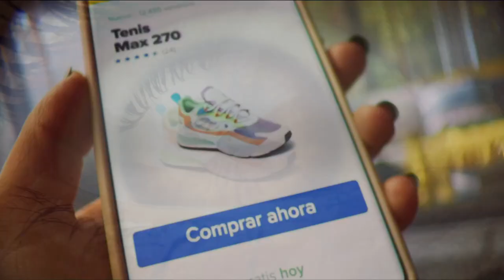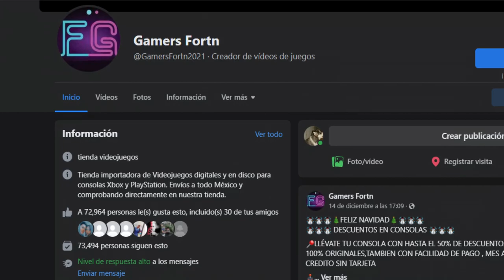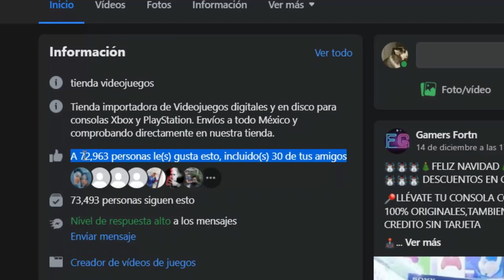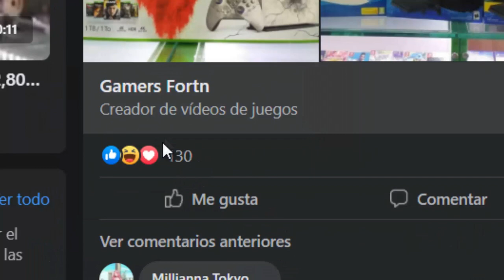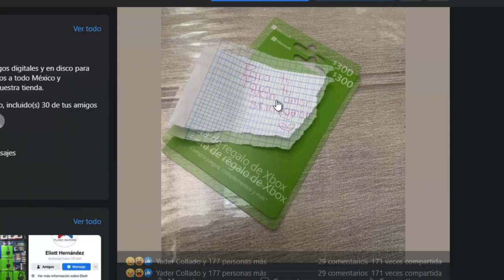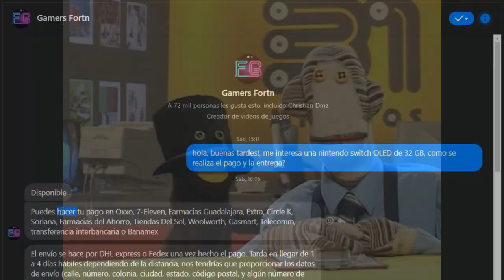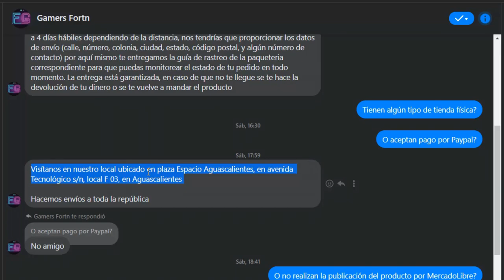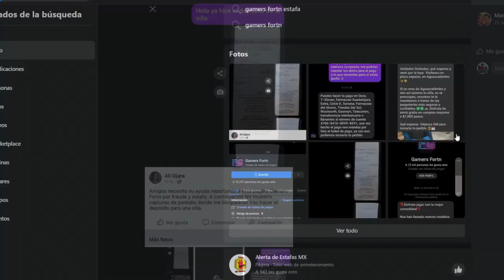La MAYOR ESTAFA del AÑO! | Así te estafan #9